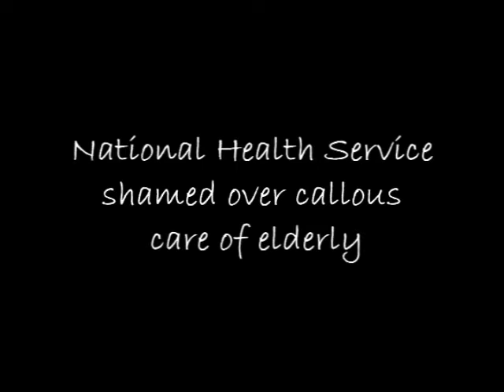National Health Service shamed over callous care of elderly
national health care elderly sickly aged dying hospital medical aid fund 'equal money' desteni